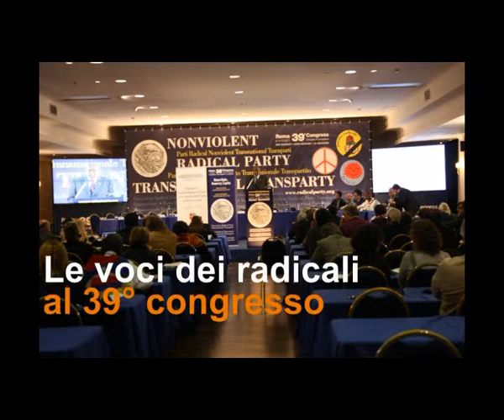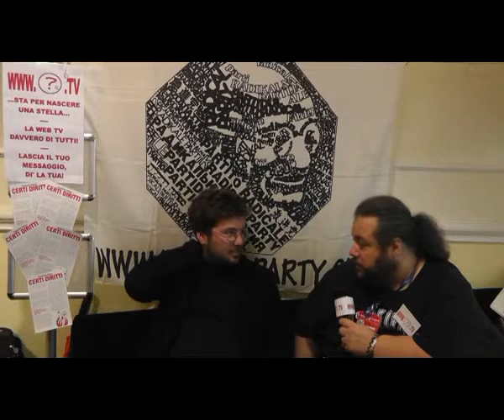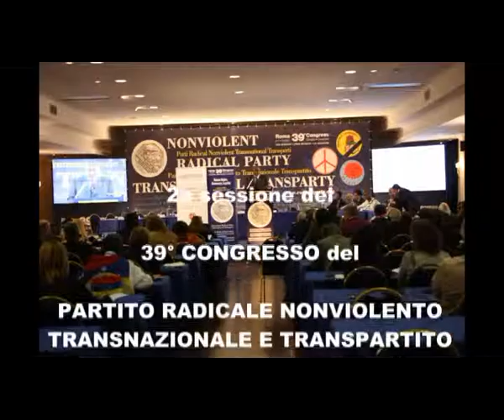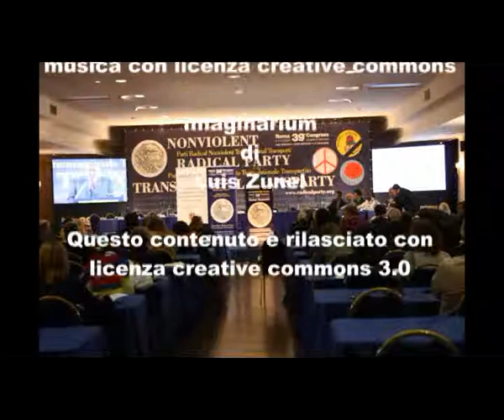39mo congresso PRNTT - Intervista a Stefano Delle Cave parte 2 di 2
Le voci dei congressisti nel corso della 2a sessione del 39° congresso del Partito Radicale Nonviolento Transnazionale e Transpartito che si è tenuto a Roma dall'8 all'11 dicembre 2011. Intervista a Stefano Delle Cave parte 2 di 2.